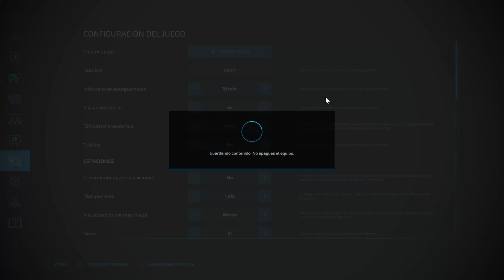MI GRAN RETO 10000 VACAS. No Mans Lands CAP.17